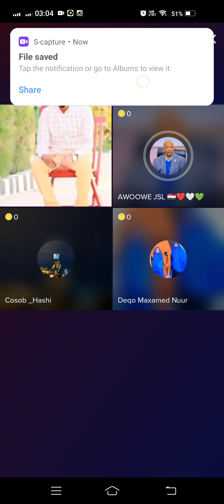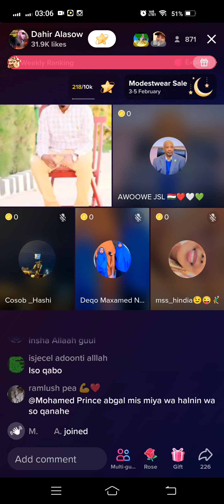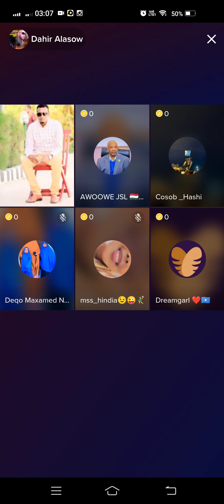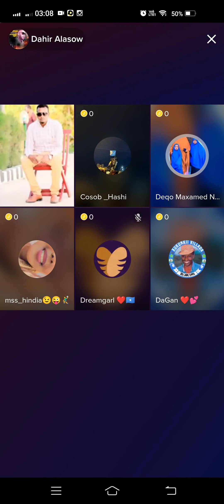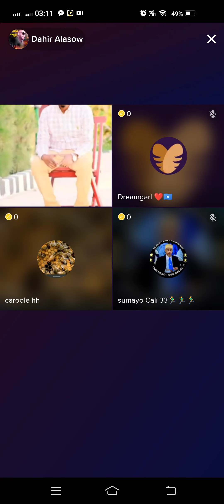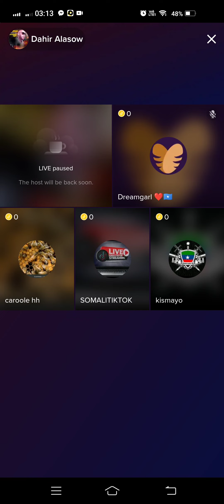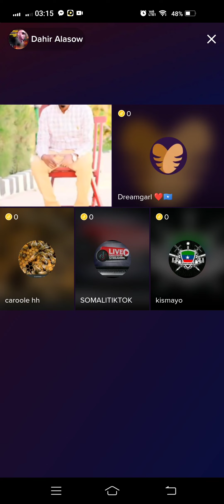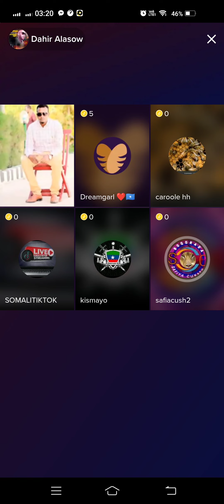DAAHIR CALASOW OO AFKA FURATAY FAHMO FIICANEY ARINTEEDII WAA LA DHAMAYNAYA